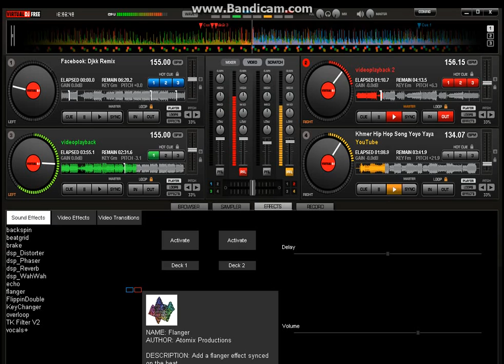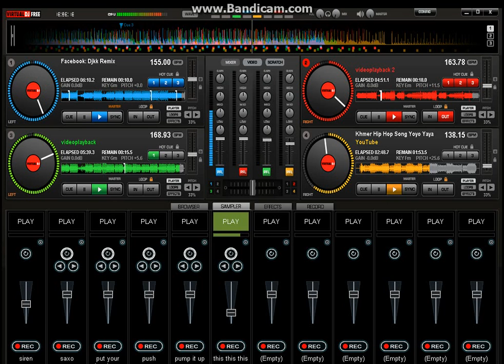Nang Abk - YoyoYaya Test Remix With Virtual DJ